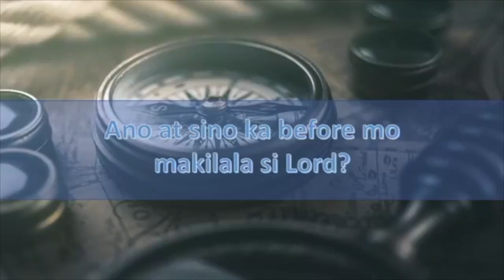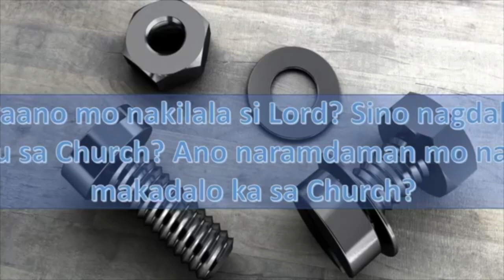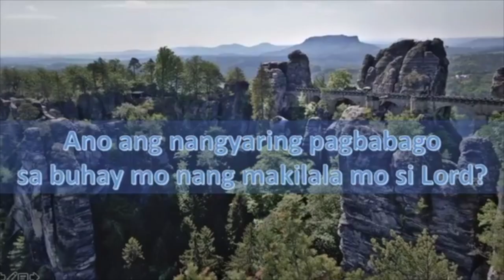TESTIMONY | MELVIN MAGNAYE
2 Timothy 1:8
Therefore do not be ashamed of the testimony about our Lord, nor of me his prisoner, but share in suffering for the gospel by the power of God,